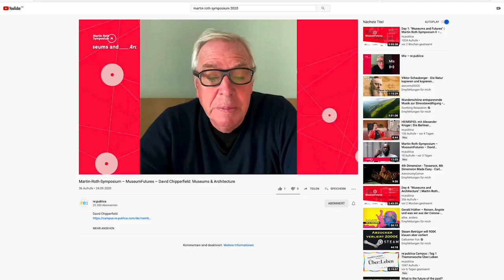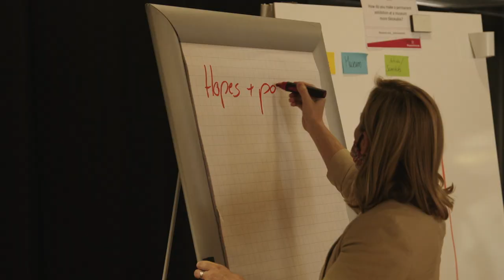Martin Roth Symposium "MuseumFutures" — Recap Movie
Power, entertainment, architecture, failure and future: For one week from 07-11 September 2020 the "Martin Roth Symposium II — MuseumFutures" focused on new perspectives and strategies for museums & cultural institutions worldwide. Here’s our look back on the week of MaRS2.

The second Martin Roth Symposium "MuseumFutures" was organised in cooperation with re:publica and hosted by ifa (Institut für Auslandsbeziehungen). The symposium honours one of Germany's most famous and innovative museum directors and cultural policy makers. True to the motto "MuseumFutures" international thought leaders from culture, science, art and politics discussed the current situation of museums, their challenges and opportunities in the 21st century. The project was funded by the Federal Foreign Office.